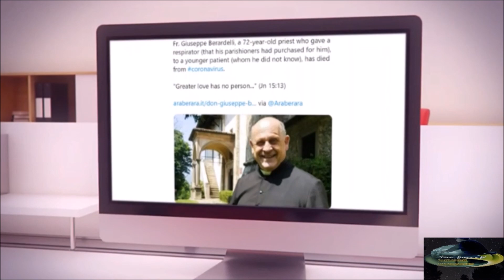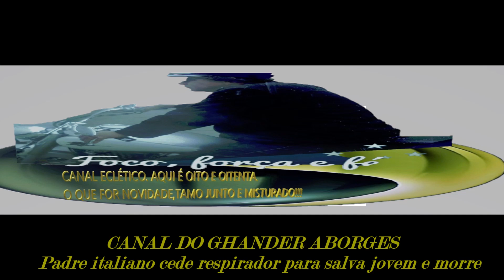Padre italiano cede respirador para salvar jovem e morre.24/03/20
Gostaria de continuar postando videos sem propaganda, mas isto tem custos.Por isso, a VAQUINHA para manter o Canal durante os próximos cinco anos sem propaganda.Desde já agradeço sua contribuição.

24/03/20: Morre padre italiano que cedeu respirador a paciente mais jovem.
Giuseppe Berardelli, de 72 anos, morreu depois de recusar ser colocado em um respirador que seus paroquianos haviam comprado para ele –o padre resolveu que um paciente mais novo deveria usar o equipamento.
O padre italiano Giuseppe Berardelli, de 72 anos, morreu em Bergamo, no norte da Itália, nesta terça-feira (24), depois de recusar ser colocado em um respirador que seus paroquianos haviam comprado para ele –Berardelli resolveu que um paciente mais novo deveria usar o equipamento.

Apesar de ter falecido em Bergamo, ele era o padre de uma igreja de outra cidade, Casnigo.

Ele foi enterrado sem velório. Os moradores de Casnigo aplaudiram de suas janelas ao saber da morte.

Ao menos 50 padres morreram de Covid-19, a doença causada pelo novo coronavírus, na Itália.

O Papa Francisco liderou uma oração pelos médicos e padres que morreram por causa da doença. O papa os agradeceu “pelo seu exemplo heroico ao servir aqueles que estão doentes”.

O país é o mais atingido pela pandemia –são mais de 6.000 mortos até esta terça—feira (24).

A Europa é considerada agora o epicentro da crise.